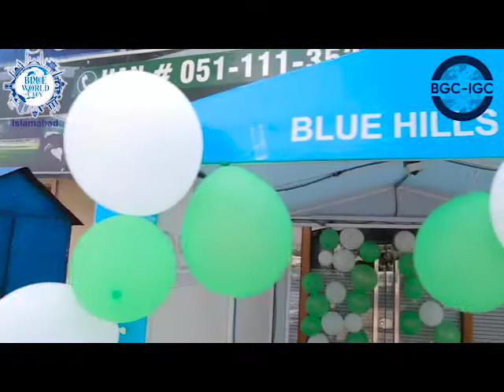BWC Managemen Special Message